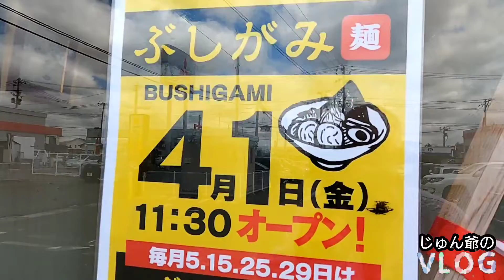【ラーメン】麺屋ぶしがみさんに行ってみた🍴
今回は岩手県花巻市にある、麺屋ぶしがみさんに行って来ましたので、ご覧ください。